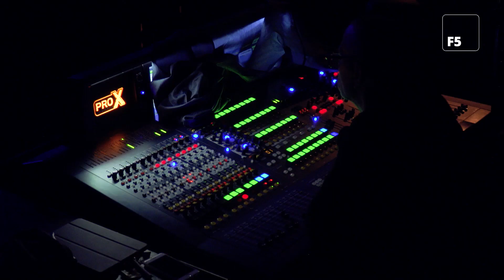F5 Box - Dum og Digital?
Dum og Digital? – Et arbejdsliv med konstant forbindelse og evige afbrydelser